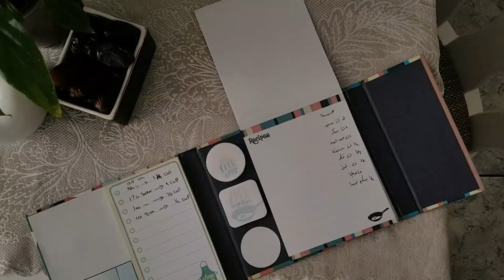A cozy spring day in my life | Ramadan vlog 🌙